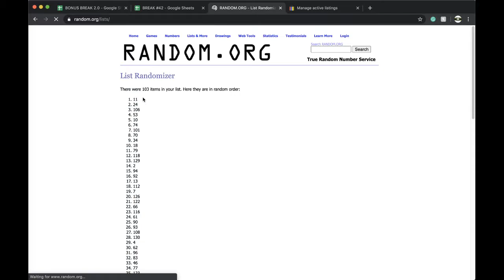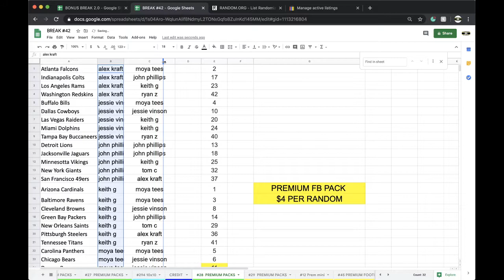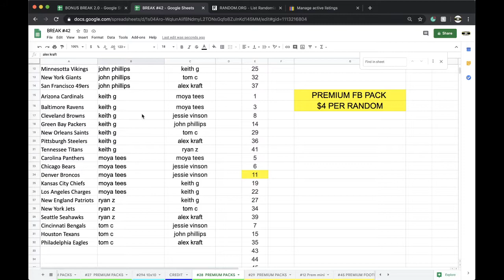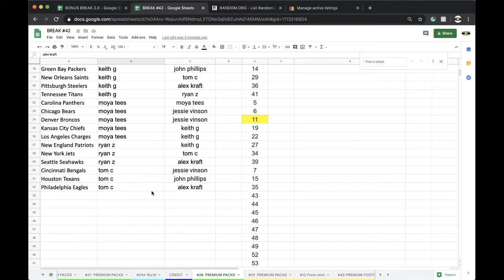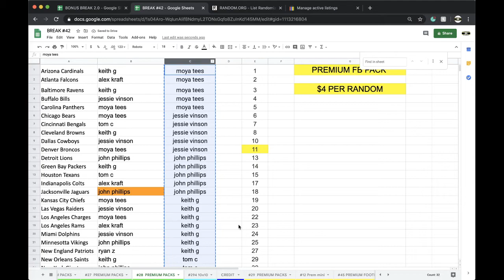BREAK #28 | 2020 P-SPORTSCARDS24'S PREMIUM FOOTBALL CARDS PACK LIVE BOX BREAK